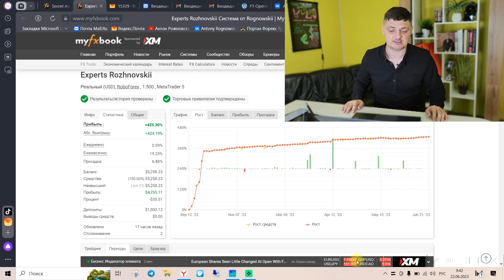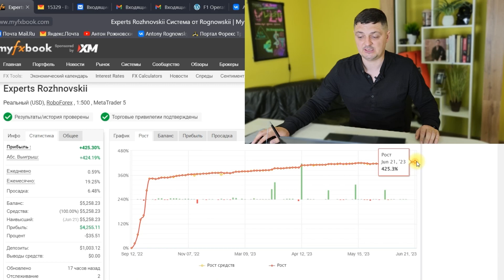Беспроигрышная стратегия трейдинга на Форекс - Люцифер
Беспроигрышная стратегия трейдинга на Форекс. Как нейросеть Люцифер помогает трейдерам зарабатывать на бирже без риска для депозита. Как торговать без риска даже, если ты начинающий трейдер. Или просто хочешь получать пассивный доход не вникая в анализ рынка. Как стратегия трейдинга Люцифер помогает стабильно зарабатывать деньги на рынке Форекс и не рисковать своим депозитом?

Таймкоды:
00:00 - Существуют ли беспроигрышные стратегии трейдинга?
00:59 - Как заработать, если ты не Уоррен Баффет
05:05 - Как бесплатно получать лучшие торговые сигналы
06:31 - Самая безопасная стратегия трейдинга в мире
07:38 - Прибыльная стратегия форекс бесплатно